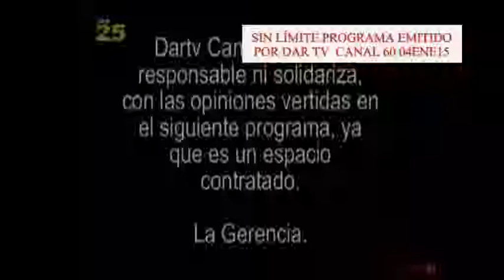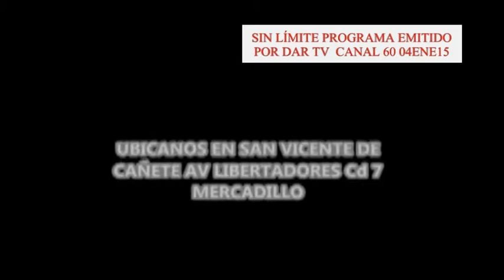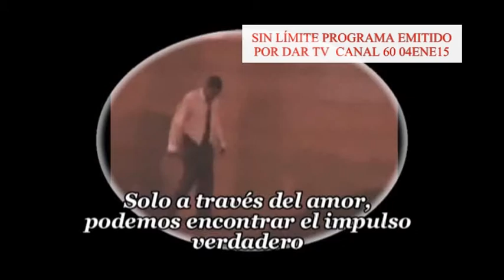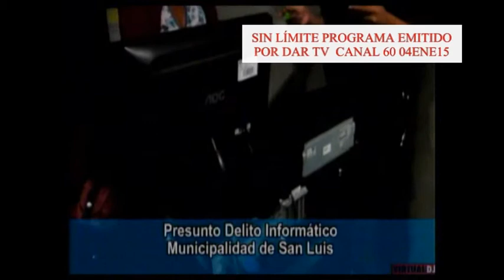PROGRAMA SIN LIMITE DEL 04 DE ENERO 2015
EL PROGRAMA DOMINICAL DECANO EN CAÑETE
SIN LIMITE POR CANAL 60 CABLE CAÑETE DE 5 A 7 PM
NO NOS OLVIDAMOS DEL 2014
LO QUE LOS JOVENES ESPERAN
DISCURSOS Y JURAMENTACIONES
CERRO AZUL, PUERTO SIN SOLUCIÓN
ENTREVISTA AL SINDICATO DE SERENOS
ROB O DE INFORMACIÓN DE LAS CPU DE SAN LUIS Y NADIE DICE NADA
Y MUCHO MAS, YA SABE, GARANTÍA TOTAL EN INFORMACIÓN